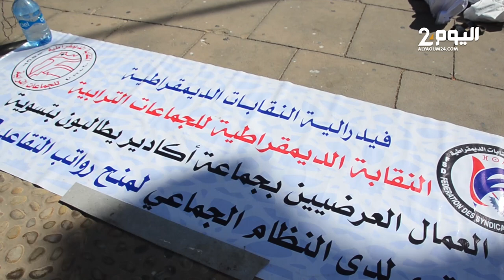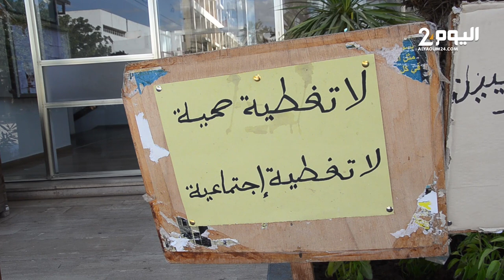مياومـون يعتصــ.ـمون بلبس الأكـ.ـفان أمام جماعة أكادير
مياومـون يعتصمون بلبس الأكـفان  أمام جماعة أكادير